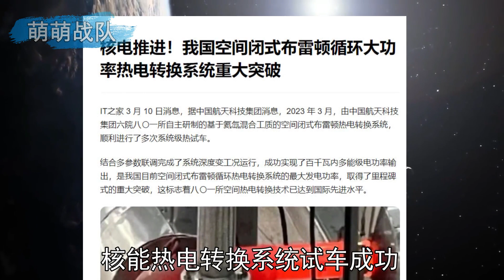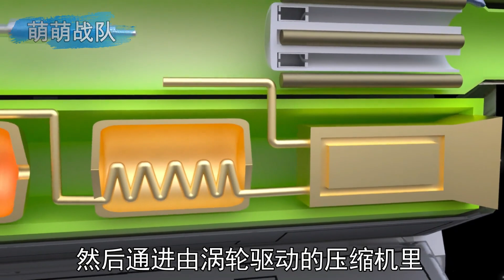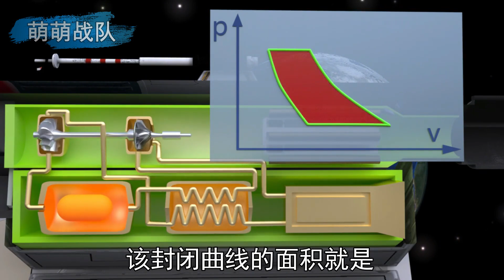怎样用核动力推动宇宙飞船？揭秘布雷顿循环核电推进器工作原理【萌萌战队】